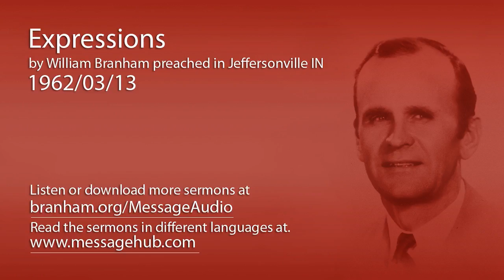Expressions (William Branham 62/03/13)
Expressions by William Branham preached in Jeffersonville IN 1962/03/13